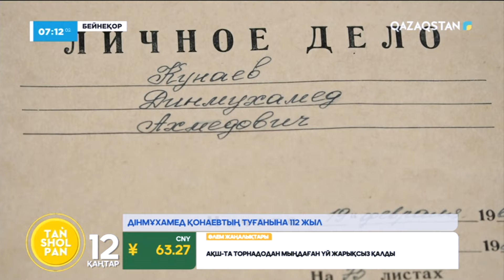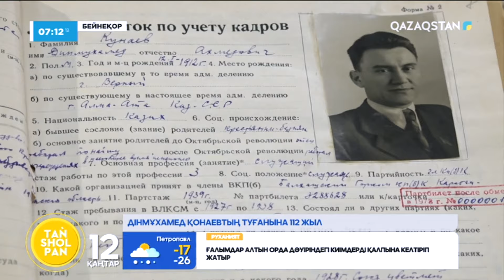12 қаңтар Кеңестік мемлекет және қоғам қайраткері Дінмұхамед Ахметұлы Қонаевтың туған күні